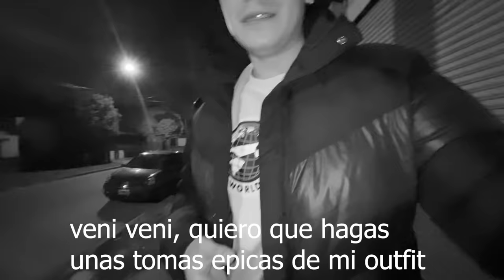VLOG #3 // NOS REGALAN ESCABIO!!! //FT EL PABE